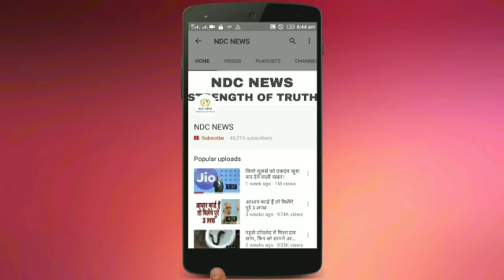एक अनोखी डॉक्टर, जो बिना कपड़े के करती हैं मरीजों का इलाज, वजह बेहद खास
2) अगर आपकी भी कलाई पर यह 3 और 4 लाइनें हो तो आप भी हैं बहुत स्पेशल, जानिए कैसे

4) सलमान की पूर्व भाभी मलाइका का एेसा चांदी अवतार घायल कर देगा आपको, देखें HOT PICS

5) कभी 800 रुपए में नौकरी करने वाली मुकेश अंबानी की पत्नी नीता ने शादी से पहले रखी थी ये शर्त